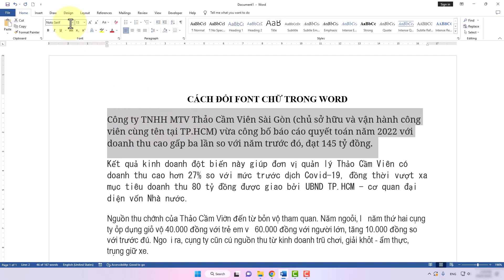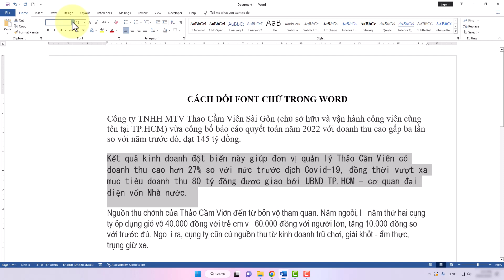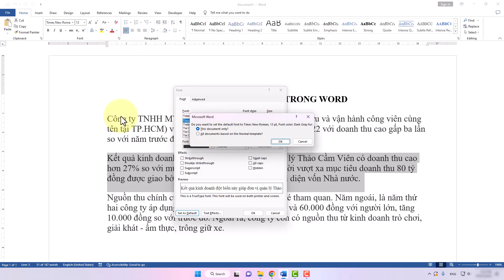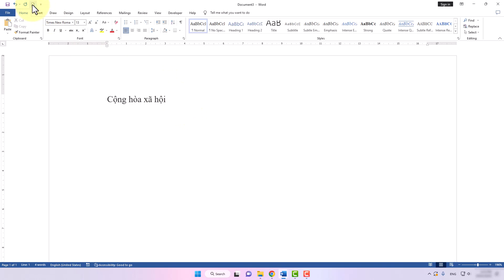Cách Đổi Font Chữ Trong Word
Trong video này mình sẽ hướng dẫn cho bạn, Cách Đổi Font Chữ Trong Word
Thực hiện bởi kênh kiến thức tin học